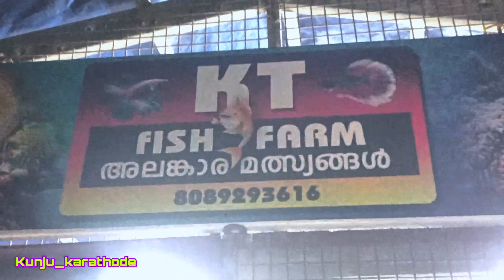K T FISH FARM അലങ്കാര മത്സ്യങ്ങൾ Panakkad